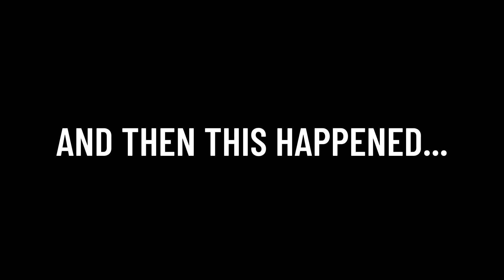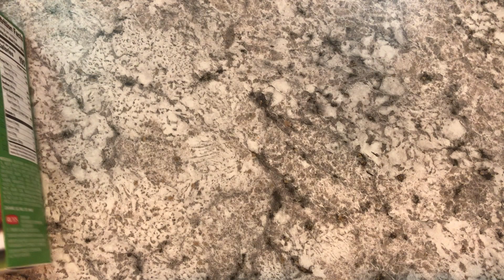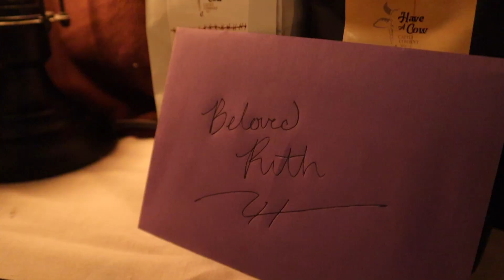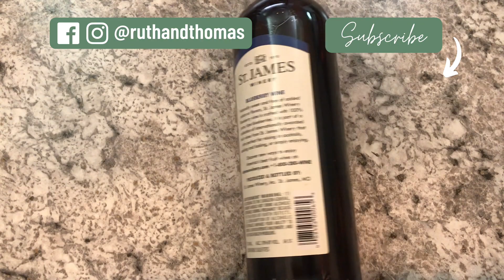Turning our basement into a ROMANTIC GETAWAY! | Romantic Date Idea At Home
Need a cheap and romantic at home date idea?? How about turning your basement into a 5 star resort!

It's cheap, easy, and kind of like making a blanket fort... but way more luxurious haha ... If you're looking for a Romantic At Home Date Idea this is one we couldn't recommend enough!

Romantic At-Home Date Night:
0:00 - Intro
1:16 - The Set-Up
3:17 - gettin' ready with Ruth...
4:38 - CELEBRATING 1K SUBS
5:49 - Snackies
6:26 - Le Grande Reveal
8:53 - Snack Time
10:45 - Bloopies!

If you liked this date idea and would love some more date inspiration, we would encourage you to check out THE ADVENTURE CHALLENGE Book Series.

We're Ruth and Thomas! Thanks for joining us on this journey to breaking the mold of conventional dating! We want to change the game by inventing and testing unique date ideas that you can do whether you're just getting to know someone or dating your spouse again. Bring adventure to YOUR relationship by following along and doing the activities yourself. Click here to hear more about how it all began

Coffee Shop by PYC @pycmusic